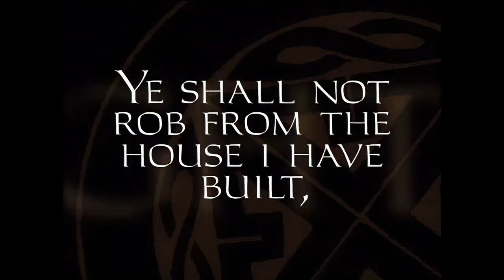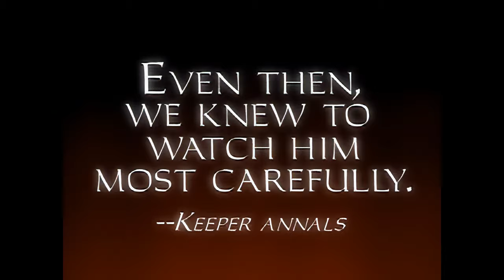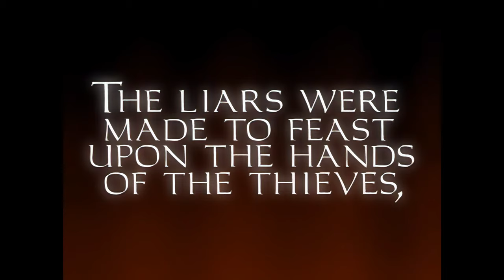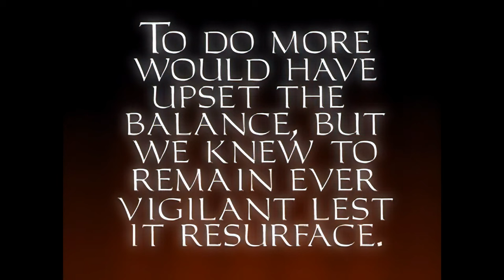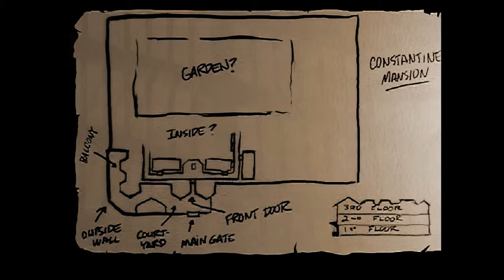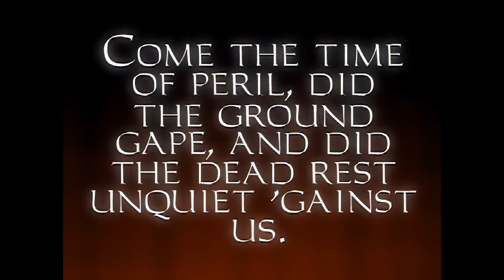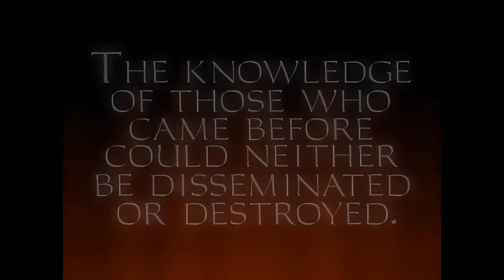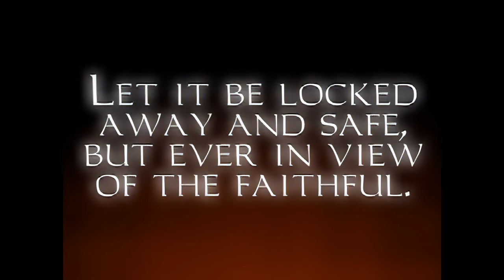Thief 1: The Dark Project - AI Upscaled 4K - All Cutscenes, Intro, Ending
- 640x480 to 4K
 - Framerate not modified

This took way longer than it should have. Cutscene order SHOULD be correct according to this: